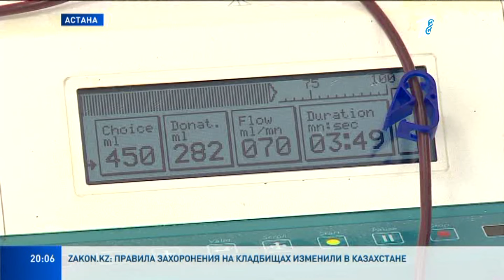ДОНОР-РЕКОРДСМЕН НА ПРОТЯЖЕНИИ 40 ЛЕТ РЕГУЛЯРНО СДАЕТ СВОЮ КРОВЬ ДЛЯ НЕЗНАКОМЫХ ЛЮДЕЙ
История о человеке, который делает очень доброе и благородное дело, не ожидая ничего взамен. Уже 84 человека получили кровь от донора-рекордсмена в Астане! Пенсионер Василий Садыков живет в столице более 10 лет. Он твёрдо верит, что донорство положительно влияет на здоровье.